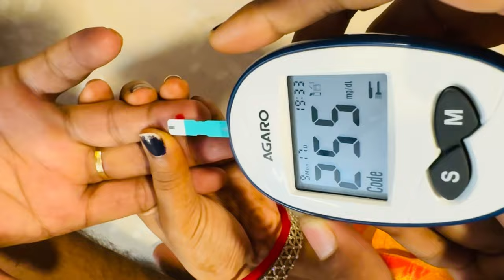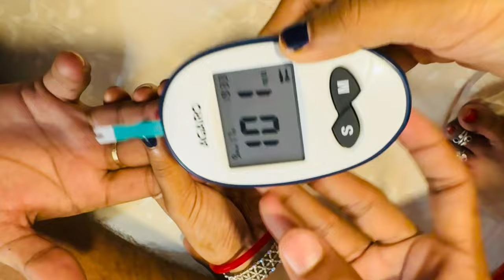Vlog #677| छोटी ननद का टेस्ट किया आज मैंने रिजल्ट आ गया 🥰| बहुत खुश हो गई अंशु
Agaro Glucometer , Blood Glucose Monitoring system with 50pcs link;